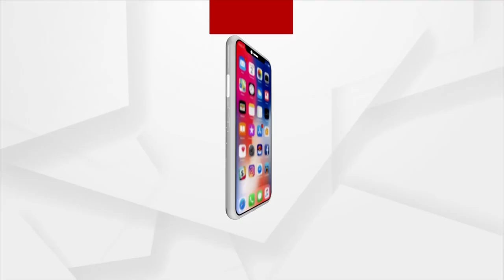ମନ୍ତ୍ର ଉଚାରଣରେ କମ୍ପୁଛି ବାବା କେଦାରନାଥଙ୍କ ଧାମ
ମନ୍ତ୍ର ଉଚାରଣରେ କମ୍ପୁଛି ବାବା କେଦାରନାଥଙ୍କ ଧାମ । ବାବାଙ୍କ ଆଶୀର୍ବାଦ ନେଲେ ପ୍ରଧାନମନ୍ତ୍ରୀ ।